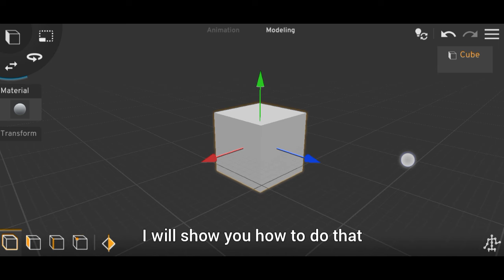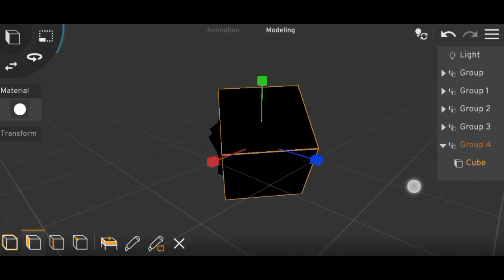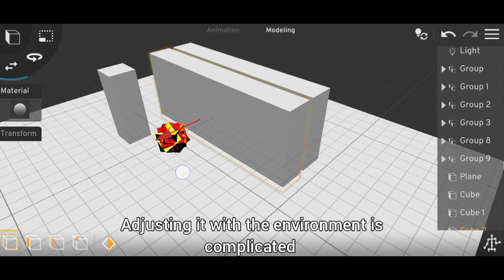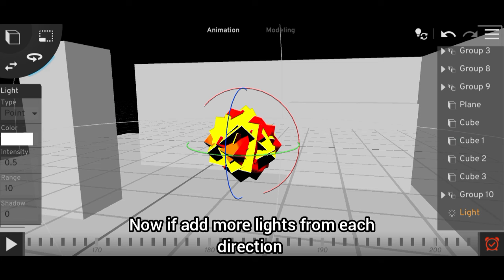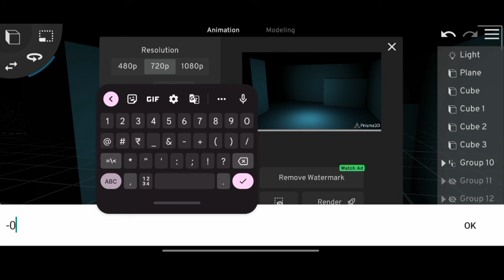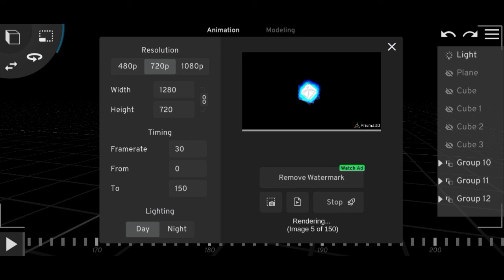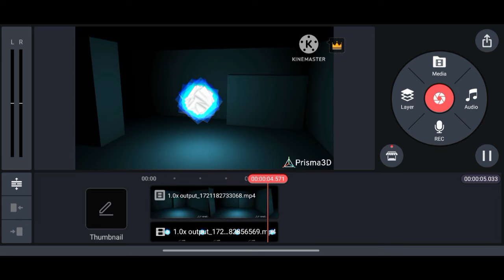How to make Better Glow in Prisma 3d //Tutorial//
5607❤️❤️